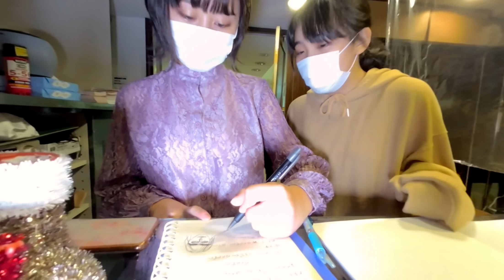【VR180 VuzeXR】 納美桜(Mio Osame) 2020-12-12 アクターズスタジオ『小中学生LIVE』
札幌の芸能スクール、アクターズスタジオ北海道本部にて隔週で開催される「スタジオライブ」。

0:00 １．ハッピーエンド（上白石萌音×内澤崇仁-androp-）
2:00 MC
2:18 ２．コネクト（ClariS）　from 魔法少女まどか☆マギカ
4:00 交流会＆撮影会（納美桜＆湊ゆず）